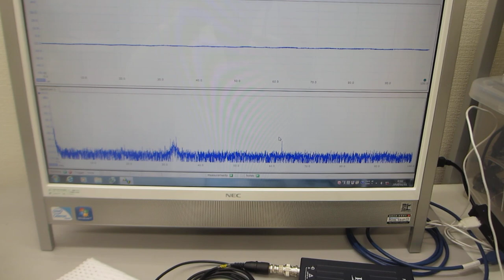５００Ｈｚから１００ＭＨｚの対象物を伝搬する表面弾性波の実験（超音波システム研究所）